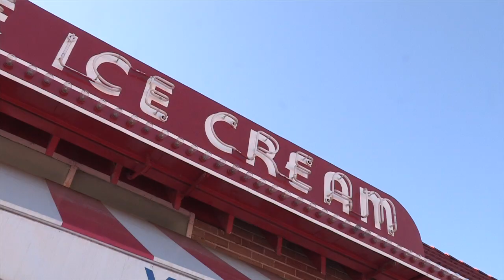Bonnie Brae Ice Cream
Denver's Bonnie Brae Ice Cream has been a community staple since 1986, and is a proud friend of the Denver Police Department.